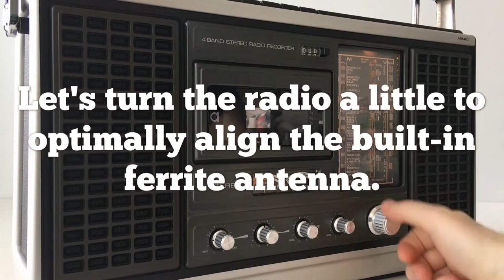Grundig C 9000 Automatic (1977-79) Stereo Radiorecorder - Full function demo (with Captions!) PART 1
Here I show a 2-part clip of a detailed function demo of the "legendary" cult radio recorder "GRUNDIG C 9000 Automatic - Stereo Radio Recorder" which Grundig built from 1977-79. It is a very desired device which also has its reason: It has an excellent sound, a very powerful radio section and a great, robust cassette drive. Of course, only if everything has been completely restored and overhauled, because these units are now over 40 years old and therefore need intensive servicing! A lot of hours of work were invested in this one (once again :-). It was completely disassembled, treated inside and out with intensive wet foam cleaning with special foam. The chassis (interior) was cleaned by hand (previously vacuumed and brushed). All switches and controls were specially cleaned. The two loudspeakers were also reworked. The entire cassette drive was completely overhauled, cleaned, lubricated, new gear wheels, new belts and much more. But the work was worth it: it has become a real, fully functioning vintage jewel!

You can see a demo of the C 9000 and its AM / LW / SW reception in the evening/night time with many more receivable stations in my other clip

# Deutsch #

Hier zeige ich in einem 2-teiligen Clip eines ausführliche Funktionsdemo des "legendären" Kult-Radiorekorders "GRUNDIG C 9000 Automatic - Stereo Radio Recorder" den Grundig von 1977-79 gebaut hatte. Es ist ein sehr begehrtes Gerät was auch seinen Grund hat: Nämlich ein exzellenter Klang, ein sehr empfangsstarkes Radioteil und ein tolles, robustes Kassettenlaufwerk. Natürlich nur wenn alles komplett restauriert und überholt wurde.Denn diese Geräte sind inzwischen über 40 jahre alt und brauchen daher einen intensiven Service! Bei diesem Gerät hier wurden (wieder einmal :-) sehr viele Arbeitsstunden investiert. Es war komplett zerlegt, innen und außen mit intensiver Nass-Schaumreinigung mit Spezialschaum behandelt. Das Chassis (Innenleben) wurde aufwändig per Hand gereinigt (zuvor ausgesaugt, gepinselt). Alle Schalter, Regler wurden spezialgereinigt. Auch die beiden Lautsprecher überarbeitet. Das gesamte Kassettenlaufwerk komplett überholt, gereinigt, geschmiert, neue Zahnräder, neue Riemen und vieles weitere mehr. Aber die Artbeit hat sich gelohnt: Es ist ein echtes, vollfunktionierendes Vintage-Schmuckstück geworden!

Eine Demo des C 9000 und seinem MW / LW / KW Empfang zur Abend-/Nachtzeit mit viel mehr empfangbaren Sender sehen Sie in meinem anderen Clip